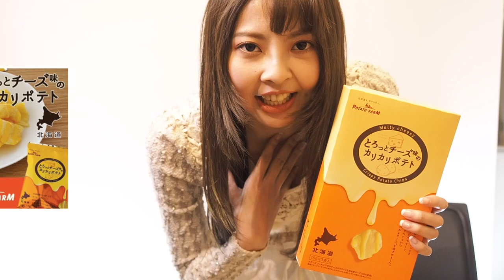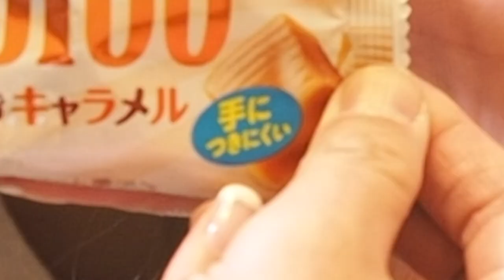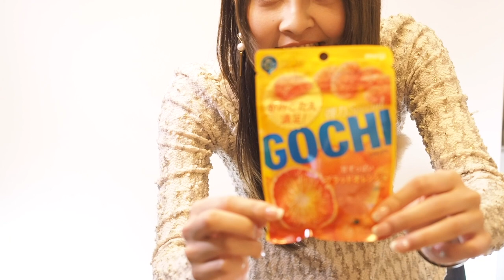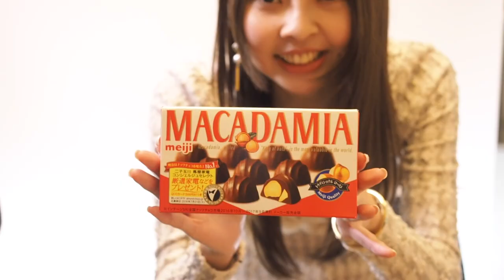回購率99.9%！最新日本必買零食大賞&日文教學|Trying Japanese snacks|日本のおすすめお菓子